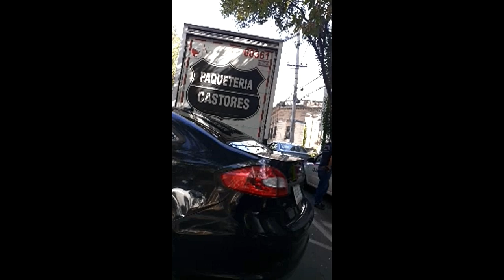Altercado en Ciclovía, Mudanza con Cilista en la col. Roma